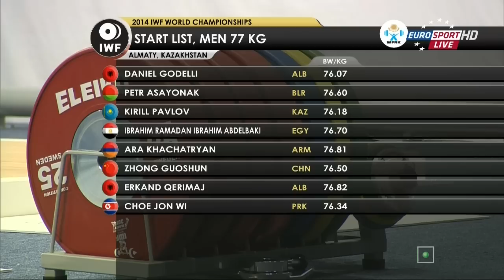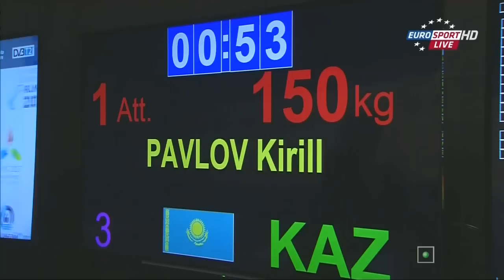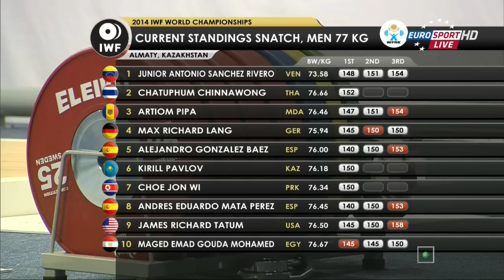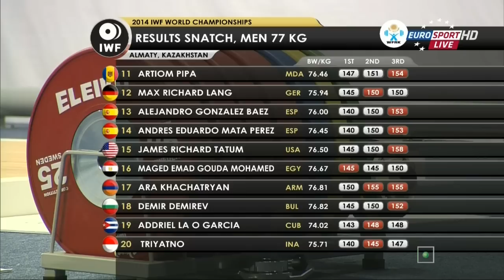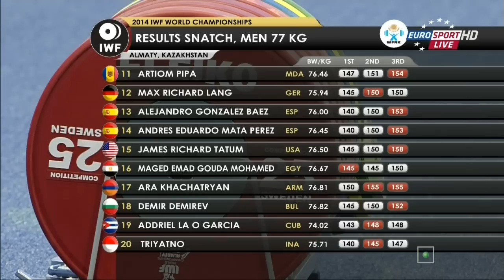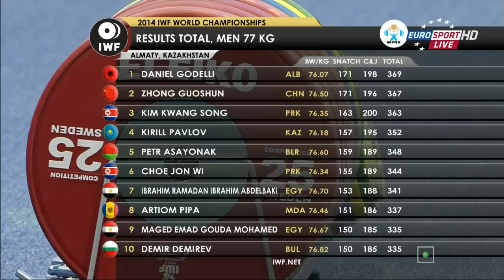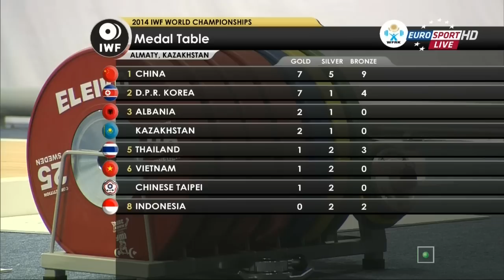2014 World Weightlifting Championships, Men 77 kg \ Тяжелая Атлетика. Чемпионат Мира